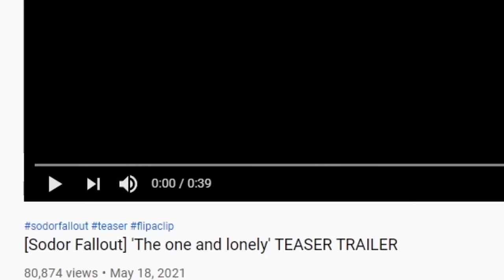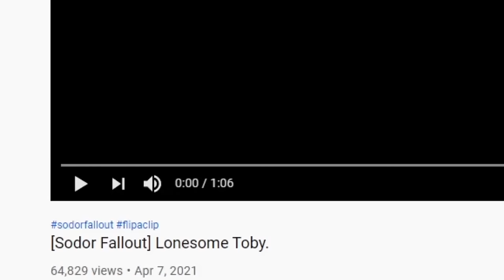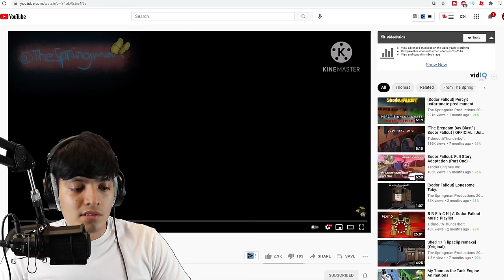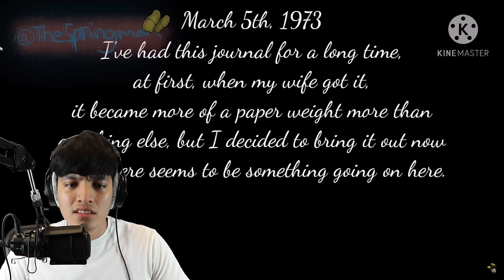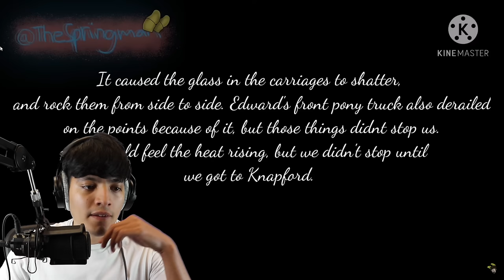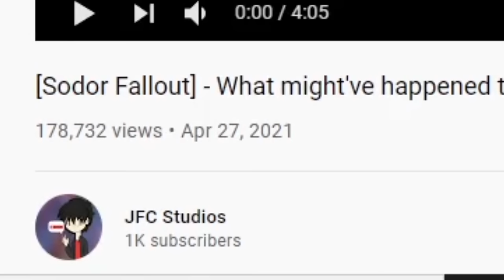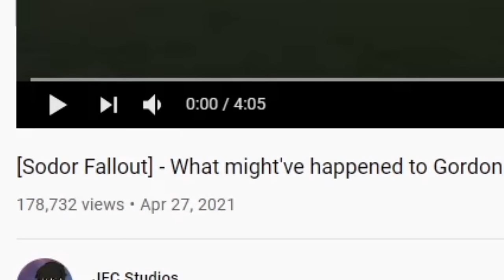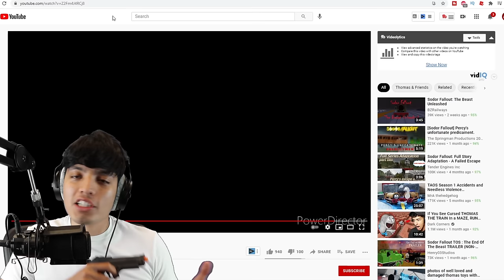SCARY THOMAS THE TANK ENGINE.EXE VIDEOS | SODOR FALLOUT (PT 2)